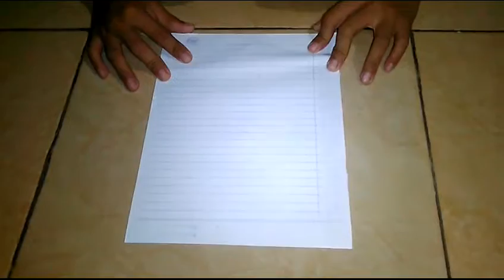Cara membuat Orang-orangan dari kertas